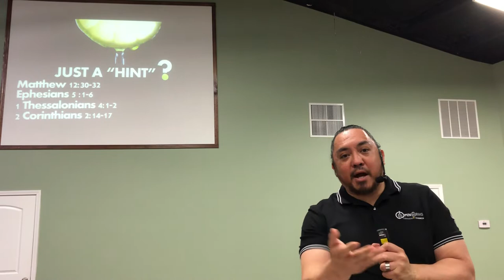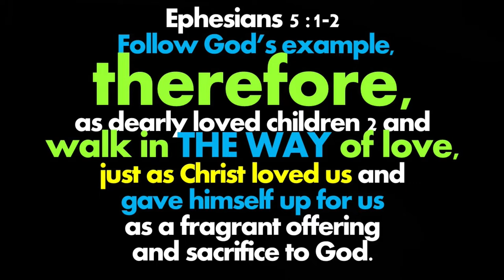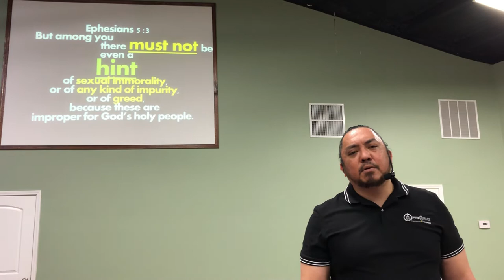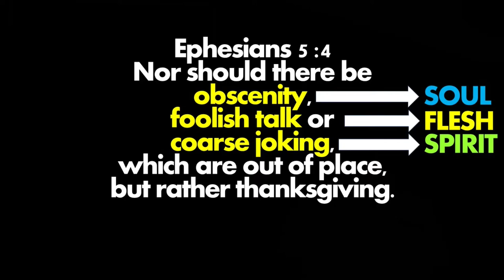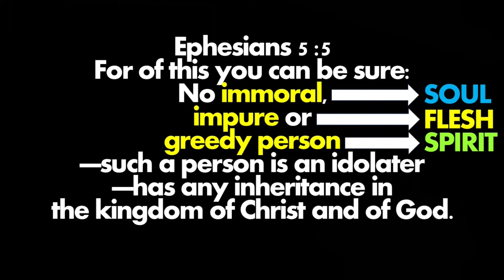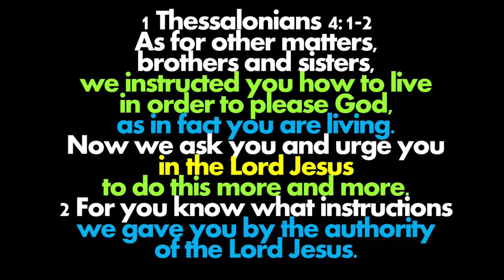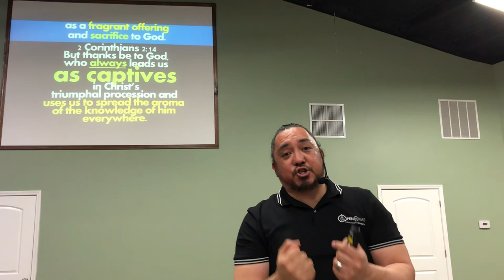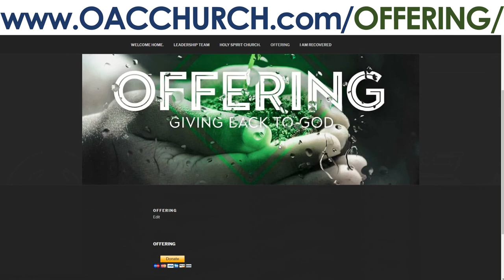LET ME GIVE YOU A HINT WORSHIP SERVICE OPEN ARMS COMMUNITY CHURCH JESUS CHRIST IS LORD EXPOSED THIEF